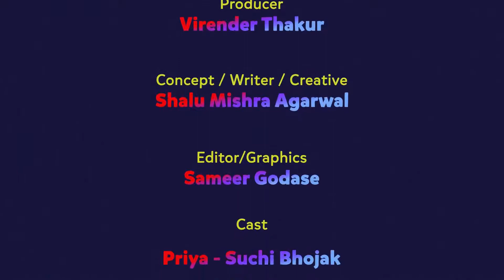Single Versus Mingle | S1 E4 | Hindi Web Series | IndieShorts | WinterSun Studios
"Single vs Mingle" revolves around (singles) Ghunghru, Ashok Pratham and (mingles) Priya, Hrithvik, Daksh and Radhika. This series shows the problems of singles and mingles in today's time. Singles have different sort of problems, where mingles face the same but of course in a different way.

Hrithvik calls Priya and shows his concern for his Bhaiya and Bhabhi's fight, which happened because of them. Priya makes him understand that her sister Radhika will handle everything. Ashok tries to convince Ghunghru for their marriage!

Main Cast:  Niju Macchan, Roshan Kumar Singh, Suchi Bhojak, Rajan Mishra, Siddharth Shukla, Shivam Mishra, Sunaina Dubey
Editor: Sameer Godase
Creative Head and Writer: Shalu Mishra Agarwal
Produced by: Virender Thakur (Sri SanVir Films)

Stream now on IndieShorts!

Follow IndieShorts for updates!